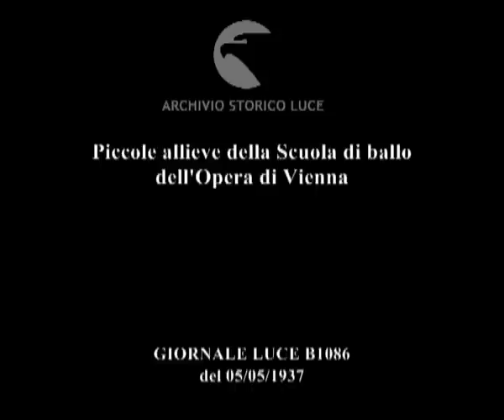Piccole allieve della Scuola di ballo dell'Opera di Vienna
Descrizione sequenze:piccole allieve entrano correndoi e vanno incontro alla loro istruttrice ; le bambine alla sbarra eseguono gli esercizi secondo il ritmo dettato dalla istruttrice ; allieve eseguono un ballo ;